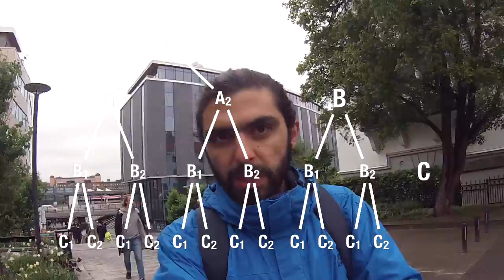INTEGRATION TESTS ARE A SCAM | Code Walks 019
"Integrated tests are a scam", that's the title of a talk by J.B. Rainsberger. One of the arguments he makes is that the sheer combinatorial complexity, or in other words, the sheer number of tests you have to write when integration testing is makes it utterly naive to trust that you and/or your team should be able to write and maintain all these tests. (NEWER VIDEO on the same topic

The number of integration tests you have to write for A if A integrates with B and B with C is the number of states in all these multiplied! In other words A * B * C. What's worse, if you are also integration testing B and unit testing C then the number of tests you have to write are C! (factorial).

In this video I give a simple example that illustrates this problem.

TALKS MENTIONED
► Integration Tests are a scam
J.B. Rainsberger

GEAR USED
► MIC: RØDE SmartLav+
► CAMERA: GoPro Hero 3 White